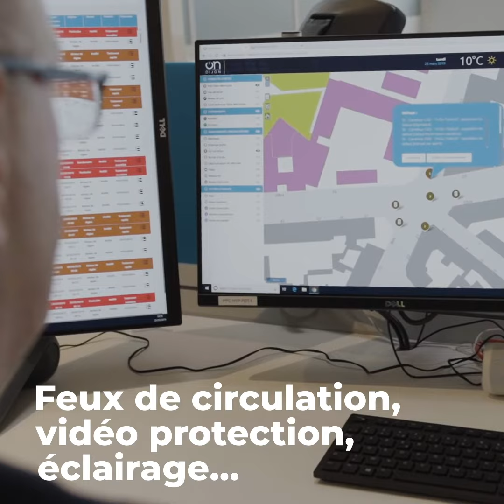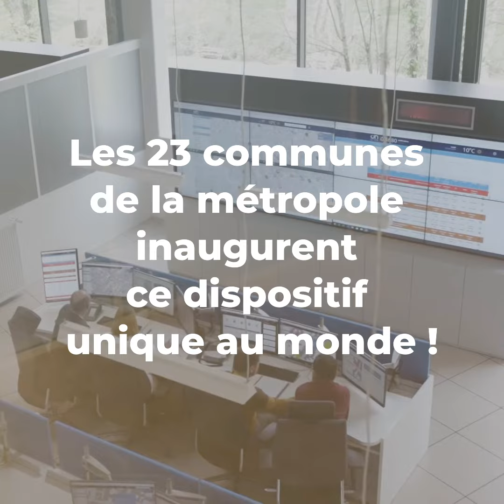Citelum et ses partenaires inaugurent la première métropole connectée de France à Dijon !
Citelum est fier d’avoir contribué à ce projet inédit aux côtés de Bouygues Energies & Services, Suez et Capgemini.
Jeudi 11 avril se tenait l’inauguration du poste de pilotage connecté du projet OnDijon. En présence des DG du groupement (Jean-Bernard Lévy, Carmen Munoz-Dormoy, Martin Bouygues, Jean-Louis Chaussade, Jérôme Simeon), de François Rebsamen et de Denis Hameau, cet évènement a lancé un des projets « smart city » les plus ambitieux du territoire, qui révolutionnera la gestion des services publics des 23 communes de Dijon Métropole.